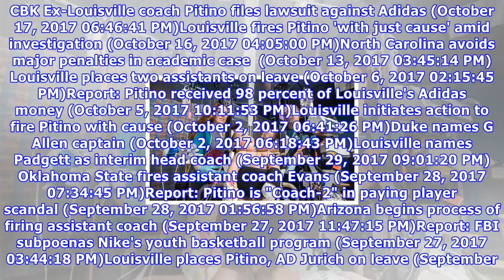Latest stories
NFL Jets blow another fourth-quarter lead (October 23, 2017 08:47:33 PM)Losing brings out Bucs' player complaints (October 23, 2017 08:23:01 PM)Sarkisian and Falcons offense on hot seat (October 23, 2017 08:11:13 PM)Offensive woes continue for Ravens (October 23, 2017 08:09:27 PM)Colts appear to be in free-fall (October 23, 2017 07:41:59 PM)Giants' offensives woes highlighted on third down (October 23, 2017 07:34:53 PM)Bears coach Fox in a sticky situation (October 23, 2017 07:27:03 PM)Vikings p...